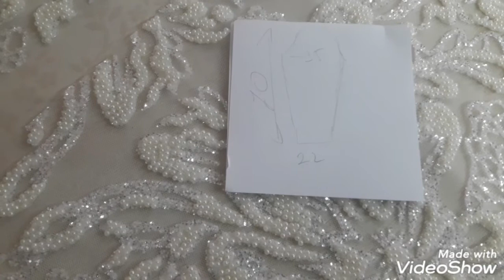Ukrasavanje vencanice 44vel (drugi deo)